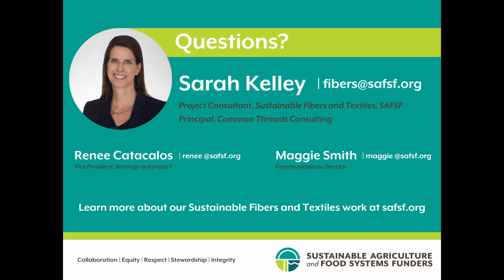SAFSF Globetrotter Fall Report 2022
Sustainable Agriculture and Food System Funders communications director Maggie Smith, vice president of strategy and impact, Renee Catacalos, and project consultant, sustainable fibers and textiles, Sarah Kelley have a conversation about how the fiber work connects to SAFSF's mission, where we are currently, and where we are e going with this project.

This video serves as our Fall 2022 report to the Globetrotter Foundation. SAFSF extends gratitude to them and others who have made the fiber work possible, thank you!